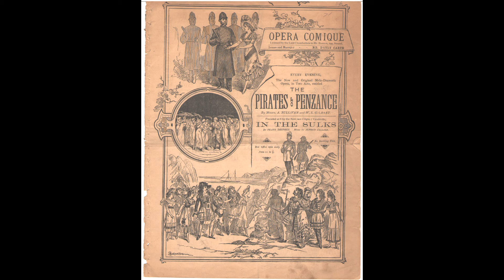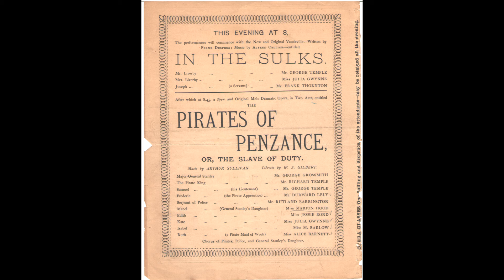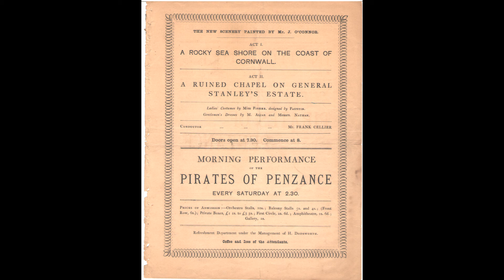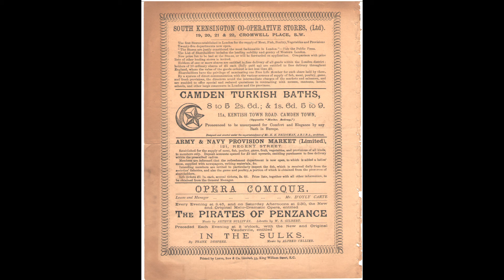Die Piraten von Penzance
Mitglieder des Philharmonischen Chores der Stadt Bonn
Köln Rundfunk Orchester
Curt Cremer - Heinz Geese
Conductor: Franz Marszalek
Bayerische Rundfunk, Juni 1968

mit Arleen Augér - Mabel